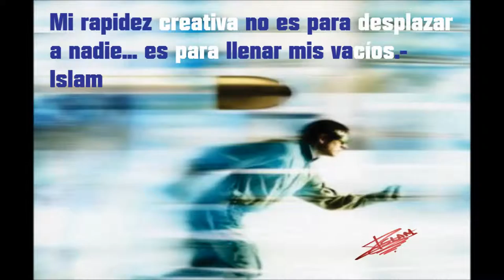CHARROS DE GUERRERO EN RADIO XEUAG TAXI 840. VS ISLAM